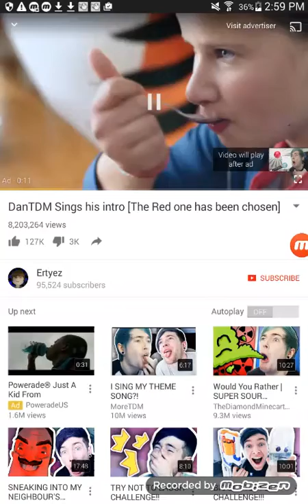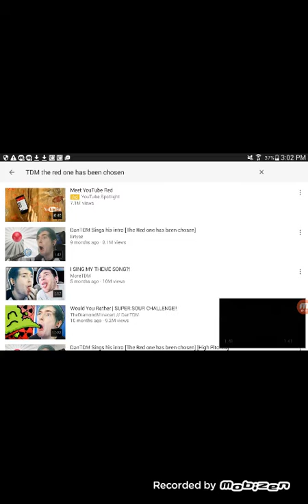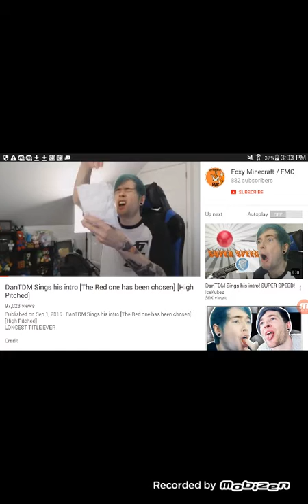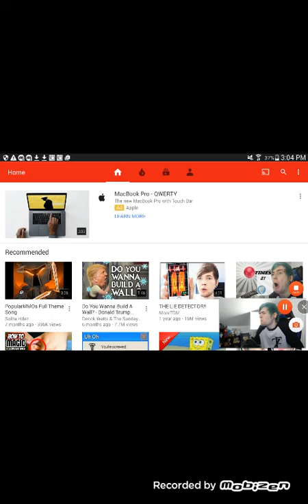The red one has been chosen reaction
HAHAHAHAHAHAHAHAHAHAHAHA